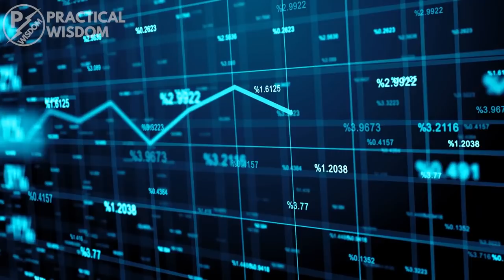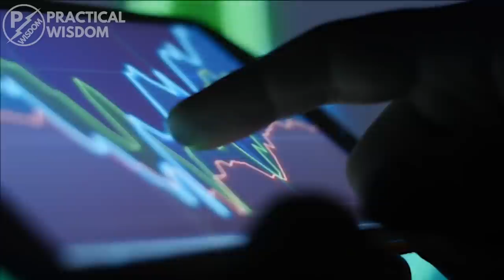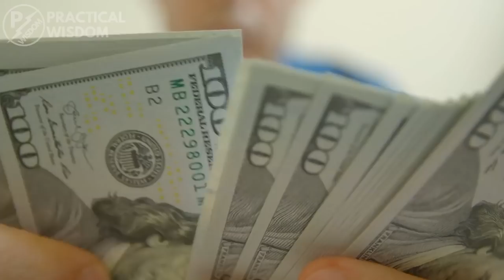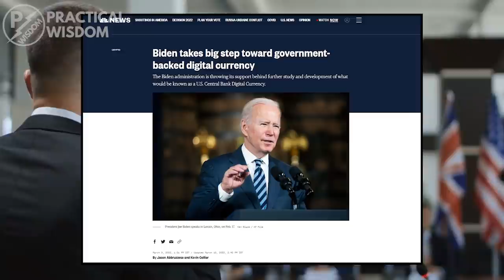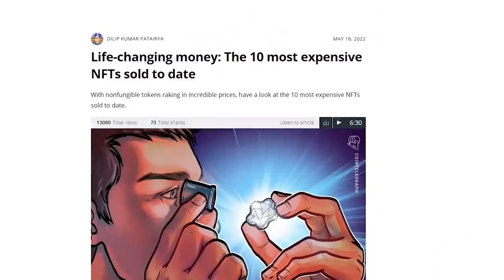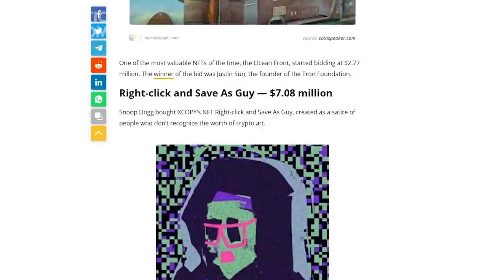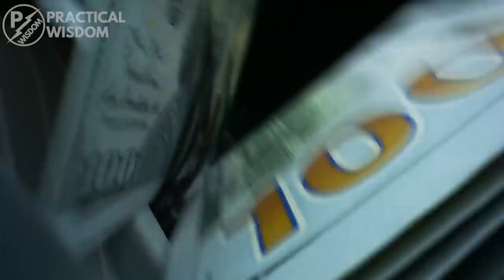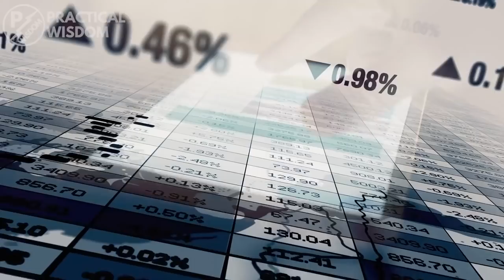10 Assets that are better than cash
Skip the waitlist and invest in blue-chip art for the very first time by signing up for Masterworks

In this video, we’ll be talking about assets that are better than cash.

Time Stamps:
00:00 Introduction
00:38 LAND
01:57 STOCKS
02:55 REAL ESTATE
03:55 CRYPTOCURRENCY
04:40 ART
06:34 NFTs
07:56 PRECIOUS METALS
09:02 VINTAGE CARS
09:21 LUXURY PIECES
09:55 BONDS

▶ 11 Ways on How You Can Get A Financial Education - 11 Ways on How You Can Get A Financial Education - YouTube

▶ 11 Expenses All Rich People Avoid - 11 Expenses All Rich People Avoid - YouTube

The Audible link, Vint, Coinbase and Moomoo are links are affiliate links meaning if you make a purchase using the link, I will receive a small commission at no extra charge to the buyer.